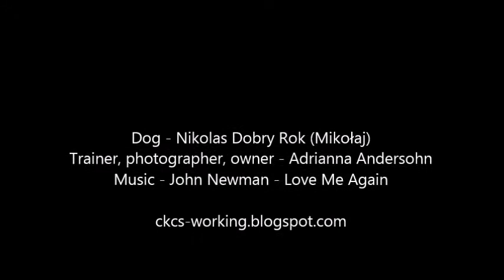Cavalier King Charles Spaniel Nikolas Dobry Rok - Tricks and fun !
Dog - Cavalier King Charles Spaniel - Nikolas Dobry Rok (Mikołaj)
Trainer, photographer, owner - Adrianna Andersohn